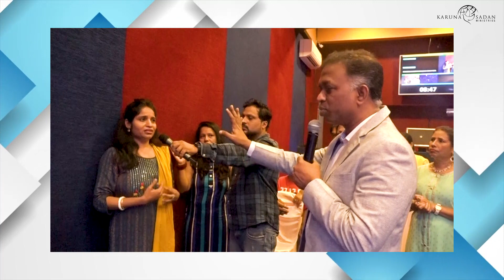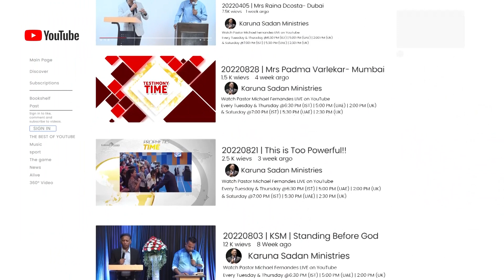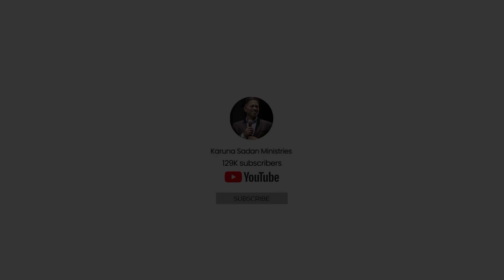20221020 | Man of God Pastor Michael giving Accurate Prophecies by the Power of the Holy Spirit